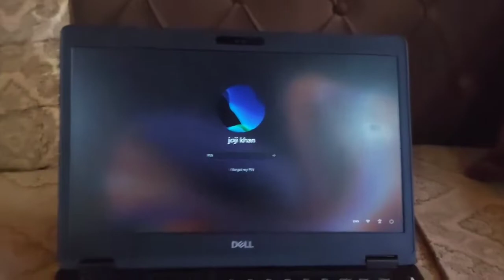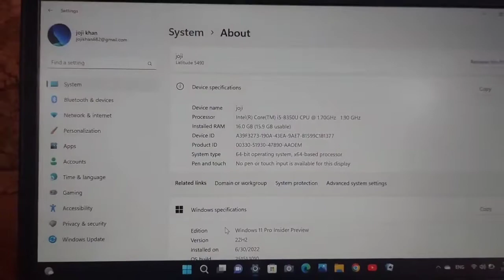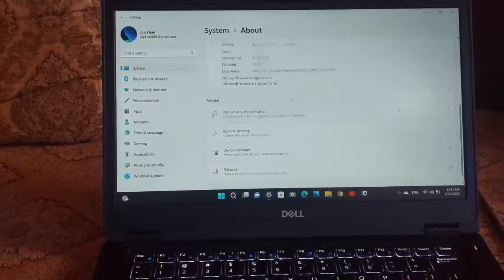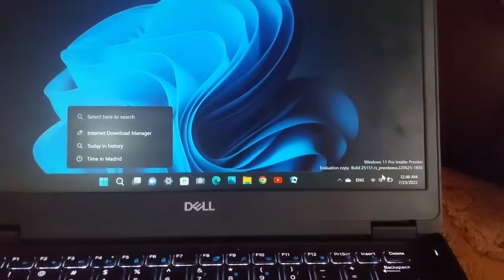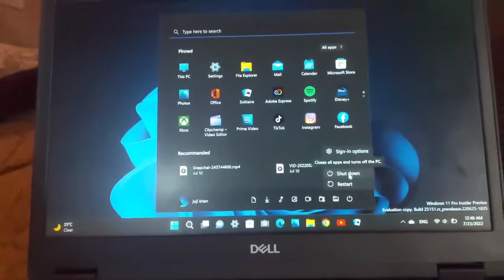Under 50k First laptop in Pakistan Pubg 90fps GTA 5 60fps.....16GB Ram Core i5 8th generation